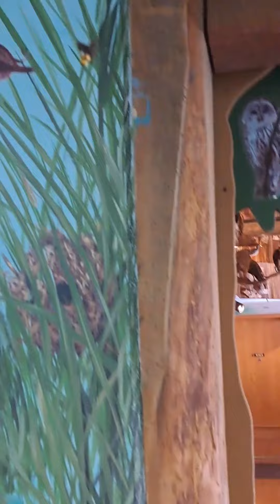Animals of the museum